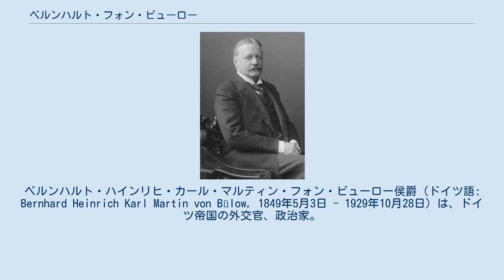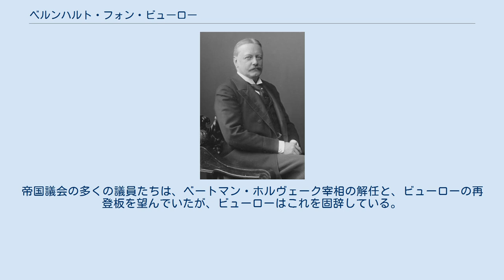ベルンハルト・フォン・ビューロー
ベルンハルト・ハインリヒ・カール・マルティン・フォン・ビューロー侯爵（ドイツ語: Bernhard Heinrich Karl Martin von Bülow, 1849年5月3日 - 1929年10月28日）は、ドイツ帝国の外交官、政治家。
1900年から1909年までドイツ皇帝ヴィルヘルム2世の下、ドイツ帝国宰相を務めた。
 ホルシュタイン、クライン＝フロットベック（現在はハンブルクの一部）に生まれる。
大叔父のハインリヒ・フォン・ビューローはプロイセン王国の外交官で、1827年から1840年まで駐英公使を務めた人物であり、夫人はヴィルヘルム・フォン・フンボルトの娘である。
ビューローの父ベルンハルト・エルンスト・フォン・ビューローもデンマークおよびドイツ諸国の宮廷に仕え、プロイセン外相などを務めた政治家であった。
また、弟に軍人となり少将まで累進したカール・ウルリヒ・フォン・ビューローがいる。
カール・ウルリヒは1914年の第一次世界大戦では、騎兵を指揮してリエージュの戦いに参加した。
 普仏戦争後に官界に入り、外務省に入省する。
1876年駐在フランス大使館勤務となりパリに赴任する。
1878年のベルリン会議では書記官として参加する。
1880年、二等書記官に昇進する。
1884年ロシア大使館一等書記官としてサンクトペテルブルクに赴任し、代理公使待遇となった。
なお、1887年に将来的にドイツ人と武力対立を引き起こすことを懸念して、ドイツ帝国領内からのポーランド人追放を提唱している。
 1888年ハンガリー王国公使、1893年イタリア王国公使を経て、1897年にアドルフ・フォン・ビーベルシュタインの引退をうけてホーエンローエ・シリングスフュルスト内閣の外相に就任する。
 外相としてのビューローは、とりわけ皇帝ヴィルヘルム2世の意志を酌み、いわゆる「世界政策」としての植民地拡大政策で大きな役割を果たした。
1899年カロリン諸島の領有に成功した際は、その功績により伯爵に叙せられた。
 1900年10月16日、ホーエンローエ・シリングスフュルスト侯爵の引退に伴い、後任の帝国宰相に任命される。
宰相としての最初の業績は、外交の大家たる堂々とした駆け引きで帝国議会を抑えつつ、清への帝国主義的侵略を推進したことである。
ビューローはしばしば、帝国議会で政府の外交政策を擁護することに時間を費やした。
これは、ヴィルヘルム2世の多くの失敗を隠すためでもあった。
1905年6月6日ヴィルヘルム皇太子の成婚を記念して侯爵に陞爵した。
 1906年4月5日帝国議会に出席中、過労とインフルエンザのため倒れる。
1ヶ月後、公務に復帰するが、この頃同性愛の疑いを掛けられるなど、スキャンダルに見舞われる。
この事件はさほど、政権にとって打撃にならなかったが、1908年10月28日ヴィルヘルム2世は、イギリスの新聞「デイリー・テレグラフ」のインタビューでドイツの内政と外交について語ったが、その侵略政策的な内容によって内外から激しく批判された（デイリー・テレグラフ事件）。
 ビューローは責任をとって辞任を表明するが、その実、内外の批判を利用して皇帝の行政権を制限することに成功した。
ビューローは、世界政策と海軍拡張政策はそのまま推進したため、財源を確保するため議会に新税導入を盛り込んだ予算案を提案したが、議会によって否決される。
1909年7月14日辞任が承認され、後任にはテオバルト・フォン・ベートマン・ホルヴェークが就任した。
 1914年イタリア大使となる。
しかし、イタリアとの同盟あるいは中立化に失敗した。
ビューローは自分の任務を不可能なことであると思っていたきらいがある。
帝国議会の多くの議員たちは、ベートマン・ホルヴェーク宰相の解任と、ビューローの再登板を望んでいたが、ビューローはこれを固辞している。
1929年10月28日死去。
80歳。